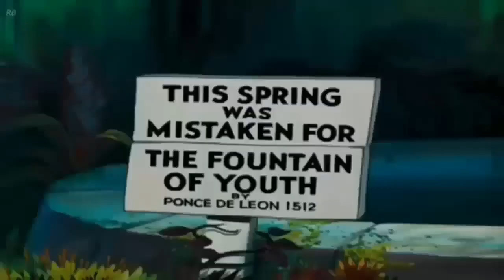La casa de mickey mouse en español capitulos completos nuevo 2018 part 11